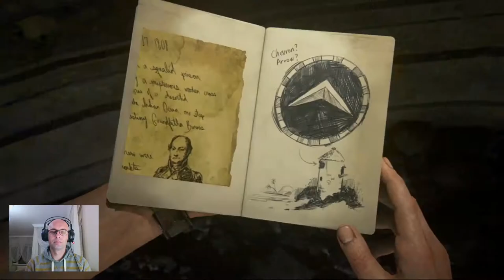Kara Göründü! | UNCHARTED 4: Bir Hırsızın Sonu | 17. BÖLÜM